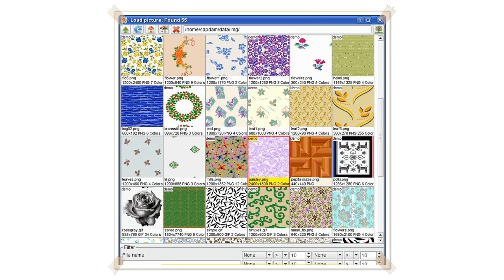size u tunisian crochet hook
The BagSmith  Big Stitch Tunisian Crochet Rug
Big Stitch Tunisian Crochet Rug by Becca Smith.  Using Big Stitch Alpaca Yarn and a size U Tunisian hook, Becca demonstrates a wonderful rug featuring 3 Tunisia

size u tunisian crochet hook The BagSmith  Big Stitch Tunisian Crochet Rug Big Stitch Tunisian Crochet Rug by Becca Smith.  Using Big Stitch Alpaca Yarn and a s

 How To Tunisian Crochet: Rugs / Mats
Learn how to Tunisian using Big Stitch Crochet with Size U Crochet Hooks. Using ultra thick yarn and huge crochet hook, a large project is quick and simple. Pro

 tunisian crochet hook sizes
tunisian crochet hook sizes 12 Sizes Afghan Tunisian Carbonized Bamboo 12 Sizes Afghan Tunisian Carbonized Bamboo Crochet Hooks 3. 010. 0MMWITH Adjoined Plastic

 How To Size Your Crochet Hooks and Knitting Needles
Have you got a crochet hook or pair of knitting needles that don't have a size on them? Here's how to measure them!  Subscrib

 Learn How to Tunisian Crochet  Beginner Tunisian, Tunisia, Afghan Simple Stitch, TSS, Tunecino
Donna Wolfe from Naztazia  shows you how to crochet the tunisian crochet stitch  also known as the afghan

 tunisian crochet hooks michaels
tunisian crochet hooks michaels Crochet 101: Matching Weights with Hooks   All Things Yarn   Michaels Crocheting is a fun, relaxing craft that allows you to exp

 afghan crochet hook size l

 Methods to stop Tunisian crochet curling up a review
In my first video, I take 4 different methods that are alleged to stop Tunisian crochet from curling up: using a bigger hook size, edging with double crochet, c

 How To Size A Crochet Pattern Up or Down, Quick & Easy Tip
In this tutorial "How to Size A Crochet Pattern Up or Down, Quick & Easy Tip" I will share with you how to change the size of a pattern because Many of you have

 How to Tunisian Crochet: Get Started
Begin to start your Tunisian crochet. Mikey will teach you how to get started. He offers 3 methods on getting started. Tunisian naturally wants to roll up like

 DIY! HOW TO MAKE A TUNISIAN CROCHET HOOK WITH A LONG CORD BY YOURSELF!
DIY! how to make from your normal crochet hook a Tunisian hook with a long cord : i hope you all enjoy this video  if you like it give it a thumb up subscribe t

 How to make the Afghan Tunisian Crochet Stitch Beginner Free Online YouTube Live Video Class

 Double Ended Crochet: Basic/simple stitch
This video demonstrates how to use a double ended crochet hook.  The stitch is know as the basic stitch or simple stitch.  To find patterns that uses the double

 How to Tunisian Crochet for Beginners
Learn to Tunisian Crochet. Mikey has put together a video series in teaching how to Tunisian Crochet.

This is an introductory video tutorial on things you need to know when it comes to Tunisian. Learn some of the decisions you need to make and more.

 How To Crochet with Cro Hook: Double Ended Crochet Hook
Mikey will show you how to use a Double Ended Crochet Hook to do CroHooking or CroKnitting. It's a really easy concept. The tricky part is actually finding a do

 Tunisian Lace Fan  Stitch  Free Crochet Pattern
A super easy lace stitch made with a tunisian hook. Easy to intermediate level. Use 2 size larger hook if you want it to be more open shown.

 Crochet Cotton Wash Cloth Tutorial  TUNISIAN CROCHET STITCH
Video Lineup  1. Crochet Lemon Potholder  2. How to crochet: Triangle  3. Crochet coaster 4th of july Supplies Scissors Tapestry Needle Afghan Crochet Hook size

 Crochet  Afghan or Tunisian Crochet Waffle Stitch
A tutorial demonstrating how to execute the Afghan or Tunisian Crochet Waffle Stitch, including the secret to keep your fabric from "growing" in one direction.